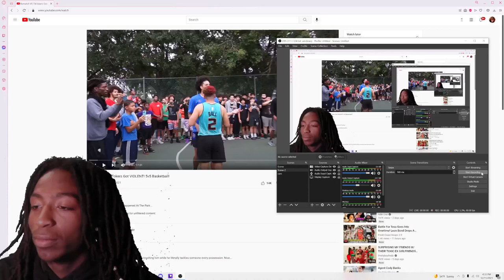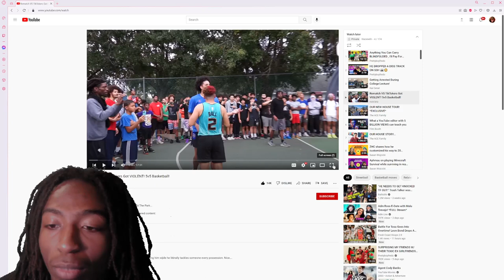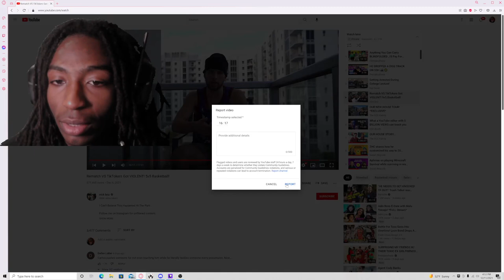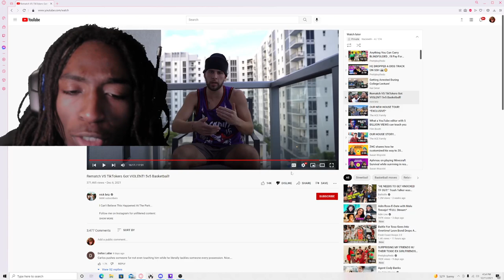Acie Reacts - Tiktoker’s vs Nick Briz squad 5v5 (Didn’t expect this)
Text me what I should react to next - Instagram (acie.1)